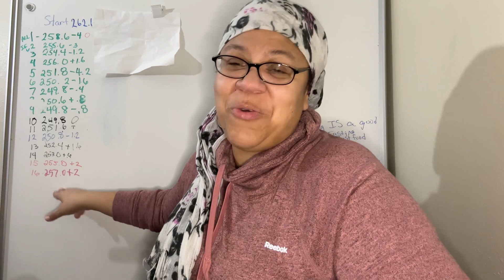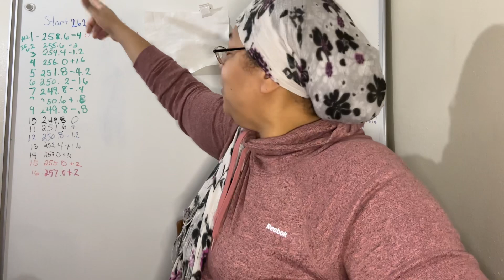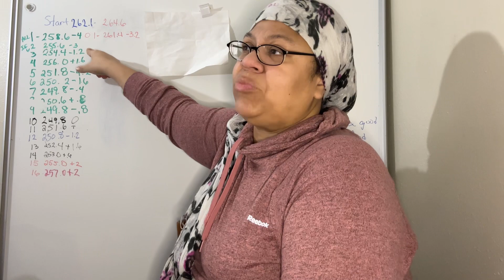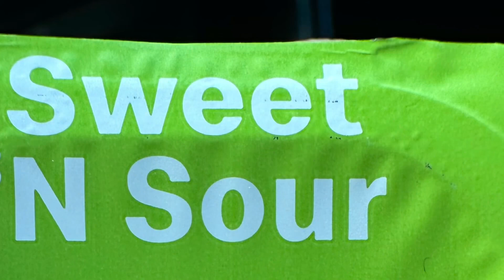Weight Loss Results + What I Ate Day 1 of 30